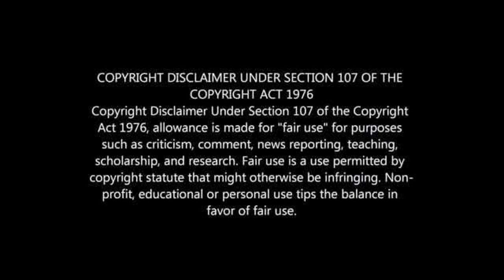PITSO DEALT MAJOR BLOW AHEAD OF CAF CL FINAL